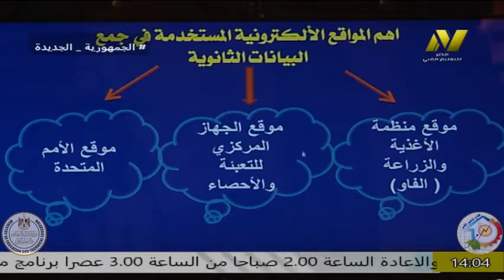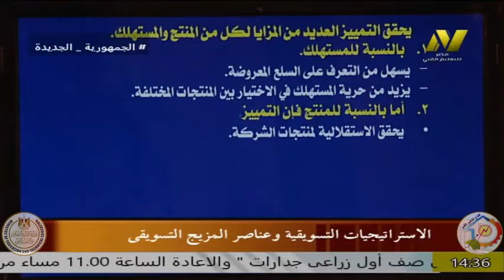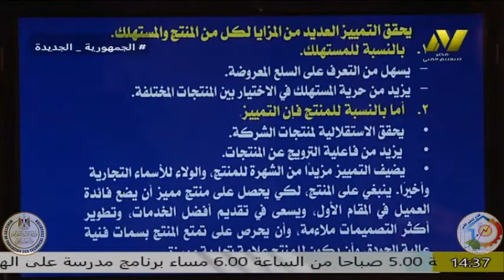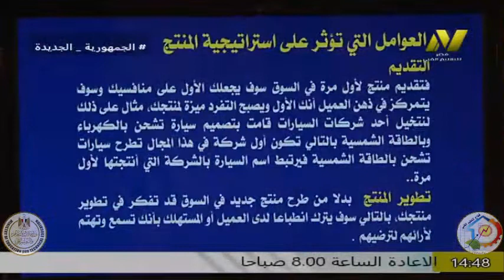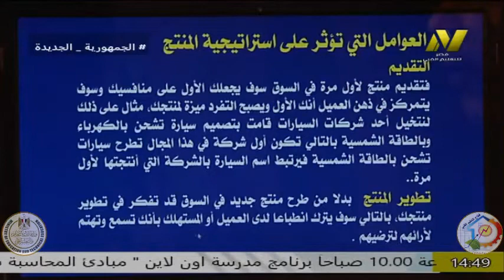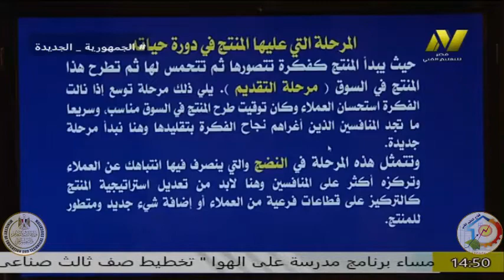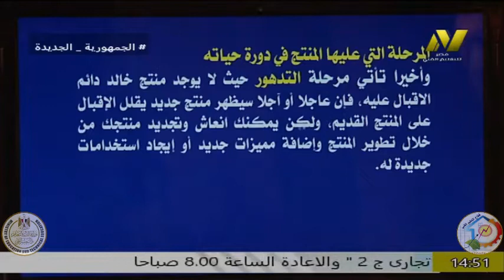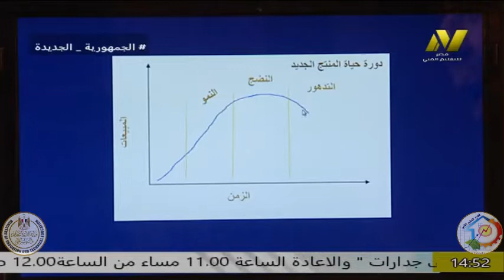الصف الثالث زراعى - بحوث التسويق - ا احمد هيكل